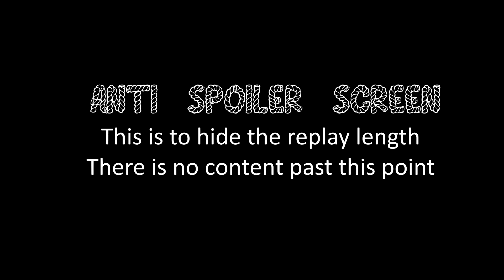COH2 1v1 tightrope (OH) vs Tomakaze (US)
Company of Heroes 2 tightrope (OH) vs Tomakaze (US) on Kholodny Ferma

Send your replays for casting to or pm on coh2.org Top 1000 only, 3v3 & 4v4 are ok, though 1v1 & 2v2 are preferred